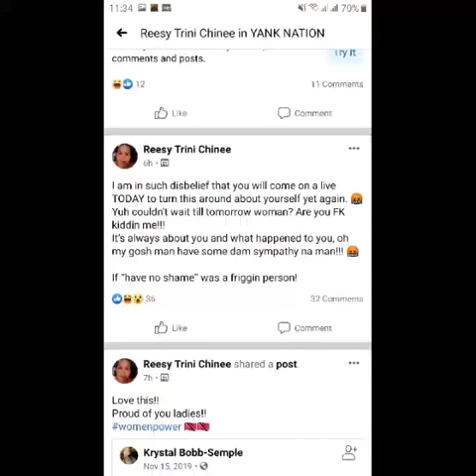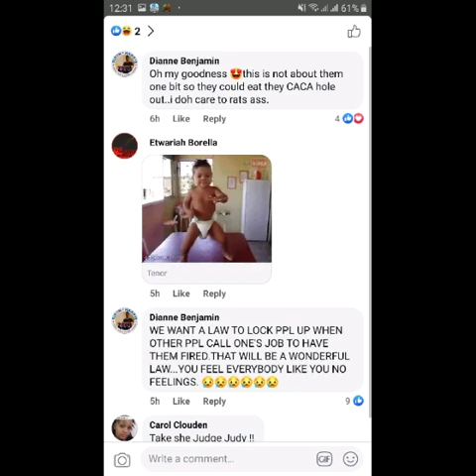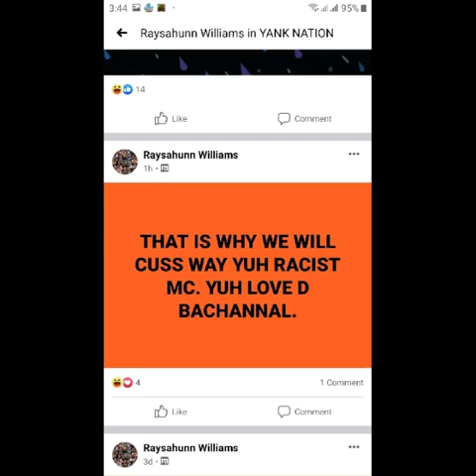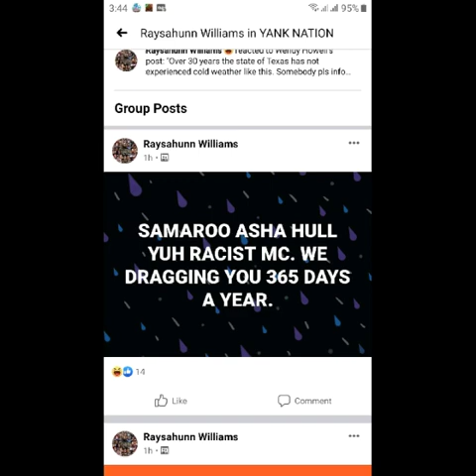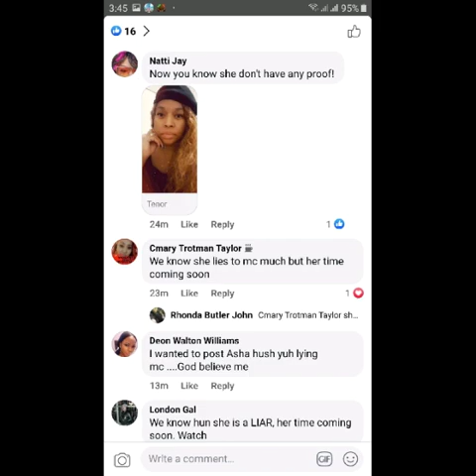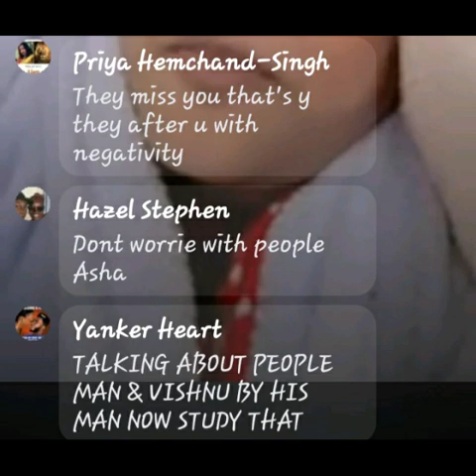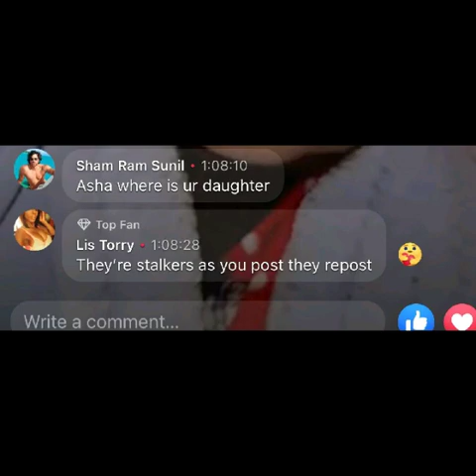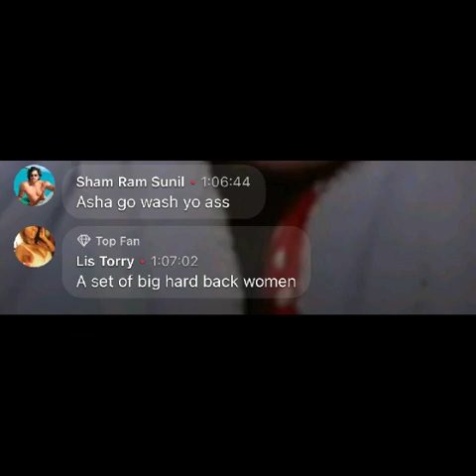Slander and harassment continues to Asha Samaroo & Family